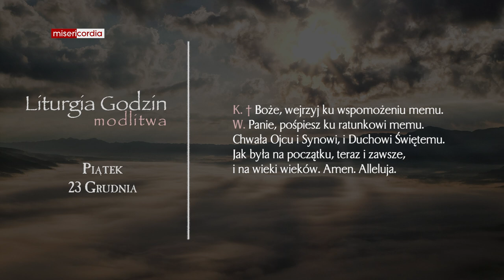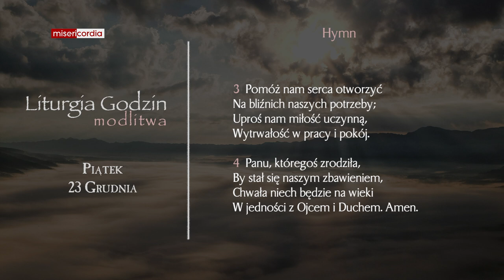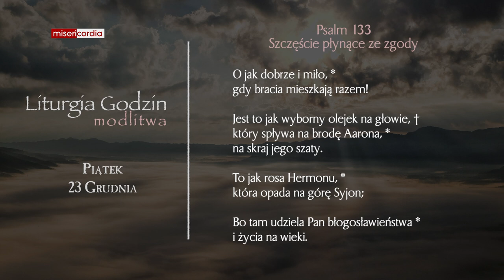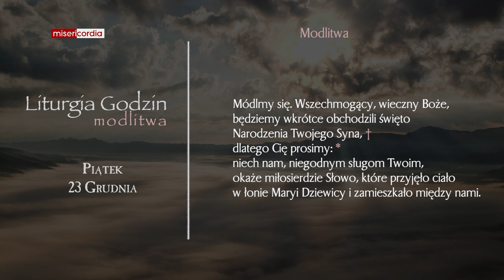Liturgia Godzin | Modlitwa Południowa | Piątek, IV tyg. Adwentu